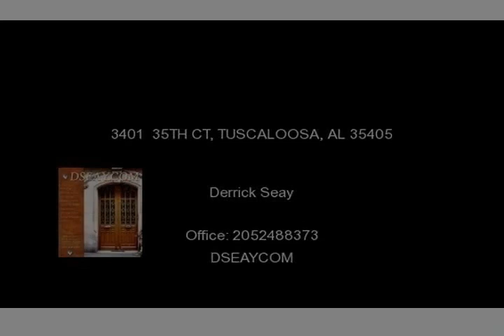3401 35TH CT, TUSCALOOSA, AL 35405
3 BEDROOMS 2 BATHROOMS CUSTOM HOME ON LARGE, FENCED CORNER LOT IN QUIET NEIGHBORHOOD.